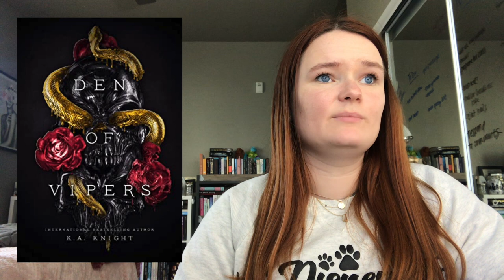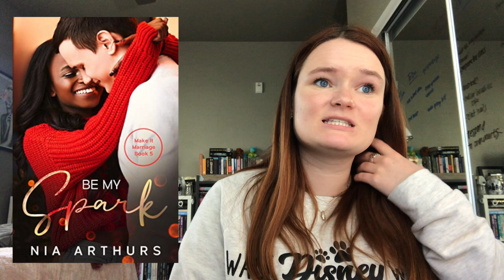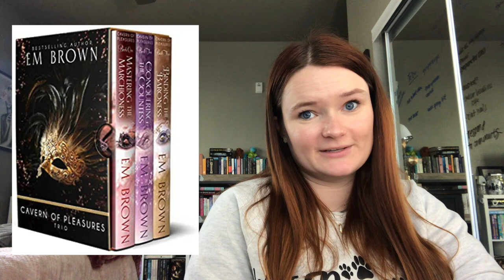January Ebook Haul!!💛✨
Hi yall!!❤️Here we have all of the ebooks that I downloaded last month in January! Please let me know if you have read any of these books, or if you plan to!

✨VIDEOS MENTIONED✨

✨BOOKTUBERS MENTIONED✨

xoxo Averie💕